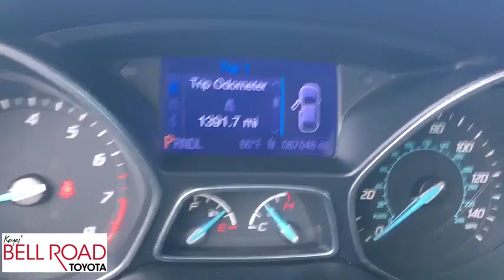2013 Ford Focus Phoenix, Glendale, Peoria, Sun City, Surprise, AZ 482233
Ingot Silver Metallic Used 2013 Ford Focus available in Phoenix, Arizona at Bell Road Toyota. Servicing the Glendale, Peoria, Sun City, and Surprise, AZ area.

Come see this 2013 Ford Focus SE. Its transmission and Gas I4 2.0L/122 engine will keep you going. This Ford Focus has the following options: Variable Intermittent Wipers, Tire pressure monitoring system, Tilt/telescopic steering column, Three blink lane change indicator, SYNC voice activated communications & entertainment system -inc: Bluetooth capability, steering wheel audio controls, USB port, audio input jack, 911 assist, vehicle health report, 4 screen *Additional SYNC services available w/annual subscription fee*, Steering wheel audio controls, SecuriLock passive anti-theft system, Removable pkg tray, Remote keyless entry, and Rear wiper. Test drive this vehicle at Bell Road Toyota, 2020 West Bell Road, Phoenix, AZ 85023.